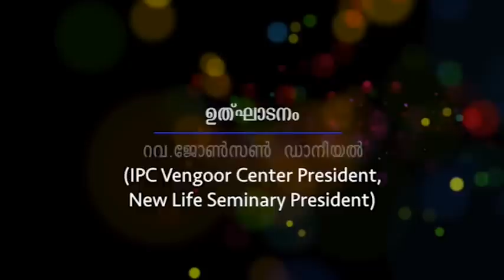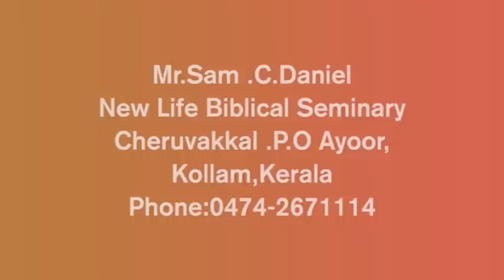22nd Cheruvakkal convention day 2nd day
22nd Cheruvakkal convention

Connect with Professional livestreaming Services Vsquaretv